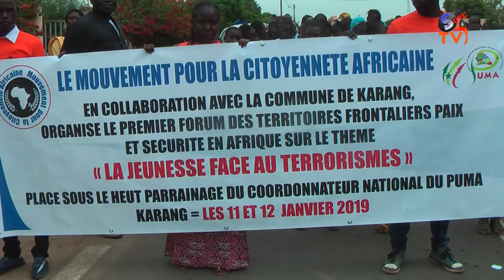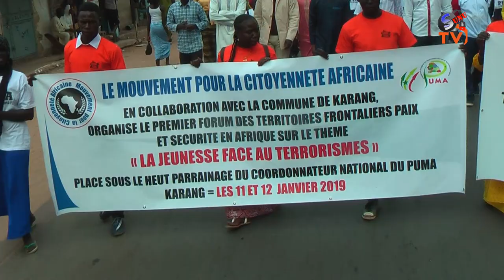forum paix et securite en AFRIQUE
FORUM DES TERRITOIRES FRONTALIERS PAIX ET SECURITE EN AFRIQE (THEME) LA JEUNESSE FACE AU TERRORISME"